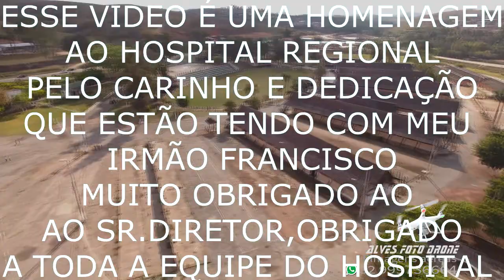HOSPITAL ESCOLA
HOMENAGEM AO HOSPITAL REGIONAL